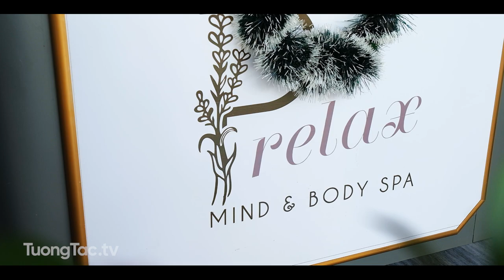Check in PRelax Spa | 520, QL14, Đồng Xoài, Bình Phước